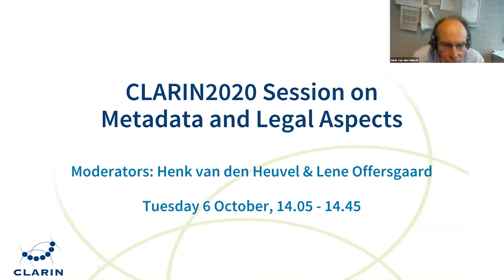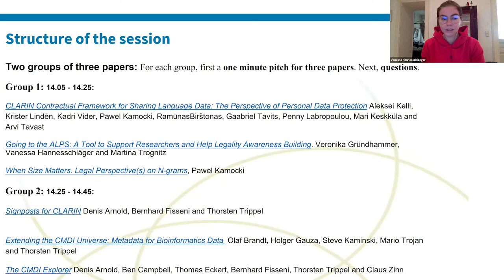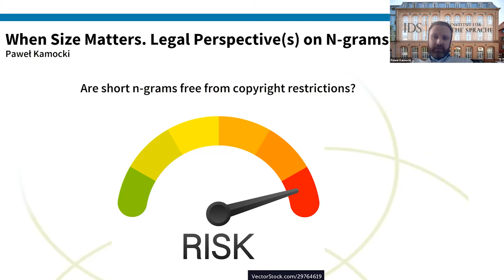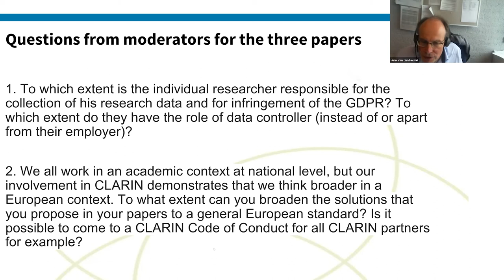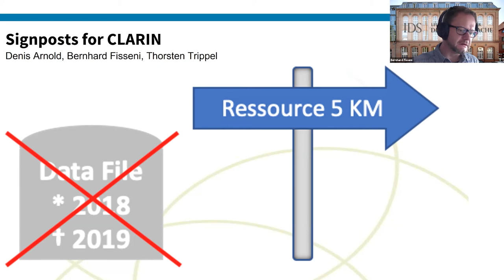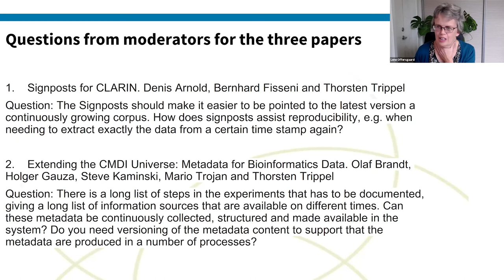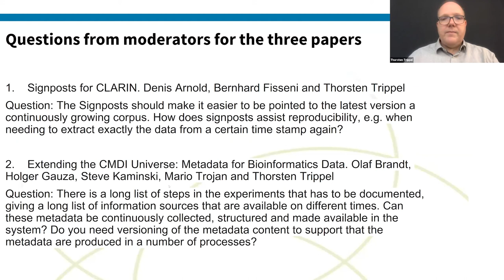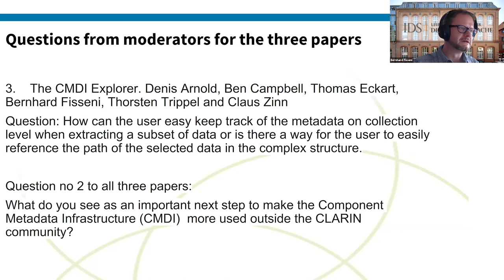CLARIN2020 - Metadata and Legal Aspects - Day 2 - 6.10.2020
Day 2 - Moderator-led Discussions about Papers
SESSION 3: Metadata and Legal Aspects
Chairs: Henk van den Heuvel and Lene Offersgaard

00:00 Intro

01:05  CLARIN Contractual Framework for Sharing Language Data: The Perspective of Personal Data Protection, Aleksei Kelli, Krister Lindén, Kadri Vider, Pawel Kamocki, RamūnasBirštonas, Gaabriel Tavits, Penny Labropoulou, Mari Keskküla and Arvi Tavast
03:45 Going to the ALPS: A Tool to Support Researchers and Help Legality Awareness Building, Veronika Gründhammer, Vanessa Hannesschläger and Martina Trognitz
 05:38 When Size Matters. Legal Perspective(s) on N-grams, Pawel Kamocki
07:17 Q&A Group 1
19:36 Signposts for CLARIN, Denis Arnold, Bernhard Fisseni and Thorsten Trippel
20:53 Extending the CMDI Universe: Metadata for Bioinformatics Data, Olaf Brandt, Holger Gauza, Steve Kaminski, Mario Trojan and Thorsten Trippel
22:22 The CMDI Explorer, Denis Arnold, Ben Campbell, Thomas Eckart, Bernhard Fisseni, Thorsten Trippel and Claus Zinn
23:52 Q&A